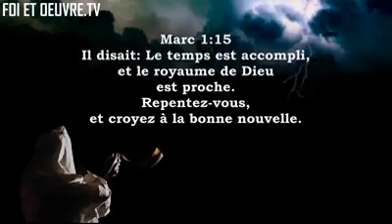ATTENTION INCROYABLE !!!! SCENE DE TWERK DANS L'EGLISE